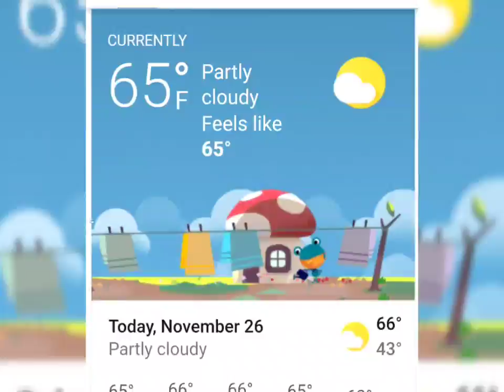2020 THANKSGIVING @ KRAZY KENGAR 😀🏈🎾🍖♨️ 11/26/20